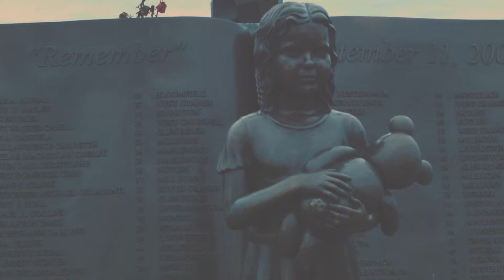Why Dreams In Drive? | Motivational Video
Dreams In Drive founder Rana Campbell shares her inspiration for the community and why helping others take their dreams out of park is so important.

Featured Car: My personal 2016 Toyota Corolla